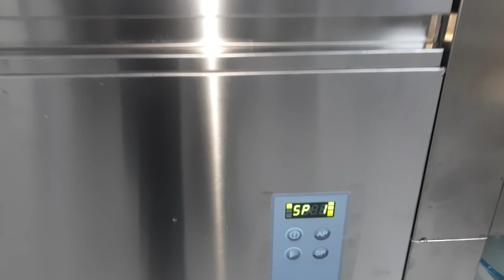IFB Industrial Dishwasher washing m/c Any,qryw,ap 9845696786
ifb Industries Ltd